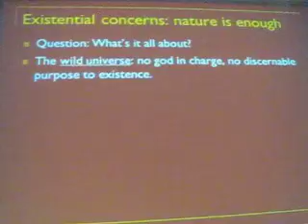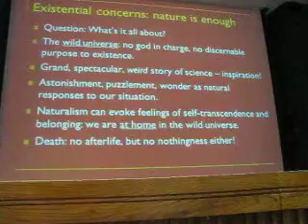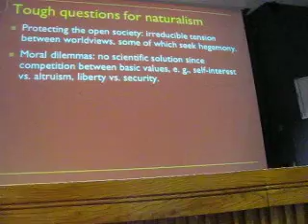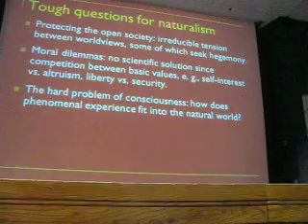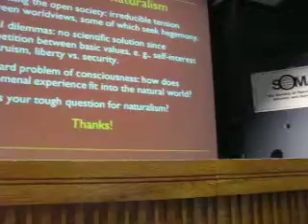ReasonFest '11: Tom Clark - The Implications of Worldview Naturalism 4 of 4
Part 4 of Thomas W. Clark's talk on the implications of worldview naturalism at the University of Kansas for ReasonFest '11.

Worldview naturalism, based in a commitment to science and empiricism, suggests that we are entirely natural creatures, without souls or contra-causal free will. What are the implications for our beliefs, attitudes and social policies?